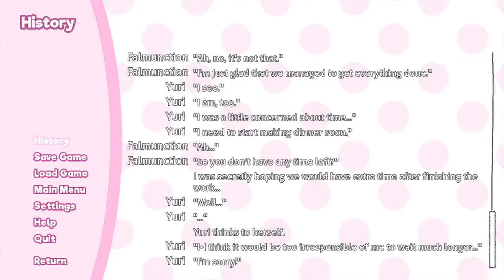Confession Time ► #9 falmunction plays Doki Doki Literature Club [BLIND]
Gameplay with live commentary on Doki Doki Literature Club. This is a blind Let's Play. Enjoy!

• Doki Doki Literature Club is owned by Team Salvato.